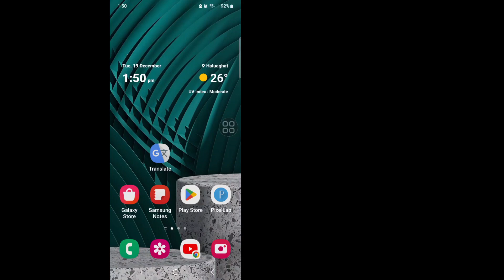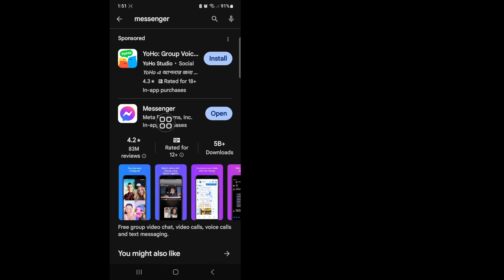How To Fix Messenger Call Connecting Problem | Messenger Call Not Working Problem Solve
Here In This Video I will show you [How To Fix Messenger Call Connecting Problem | Messenger Call Not Working Problem Solve]. So watch this video carefully and don't skip this video if you skip this video then you will not understand very well so if any problem and issue you can ask me and comment below i will try to solve your problem if you like this video then please hit like and subscribe my channel thank you.🙏🙏🙏